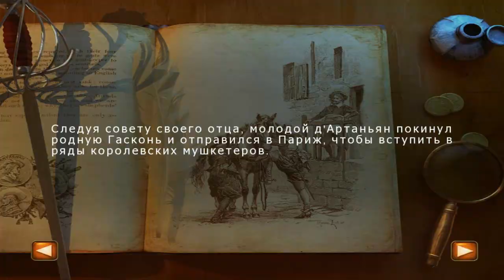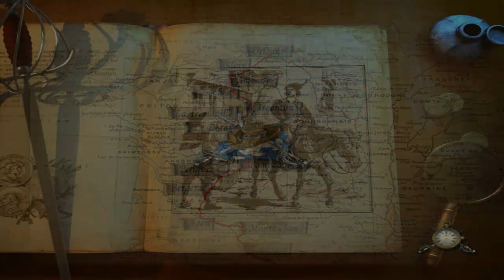The Three Musketeers: D'Artagnan and the 12 Jewels / Три мушкетера. Д'Артаньян и 12 драгоценностей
Мысли на тему 20+ игр спустя. Впечатления от игры / Скачать игру HdO Adventure: The Three Musketeers: D'Artagnan and the 12 Jewels / Три мушкетера. Д'Артаньян и 12 драгоценностей - полная русская версия.

Игры для ПК / Русские версии игр / Я ищу, квесты, приключения / HdO Adventure: The Three Musketeers: D'Artagnan and the 12 Jewels / Три мушкетера. Д'Артаньян и 12 драгоценностей.